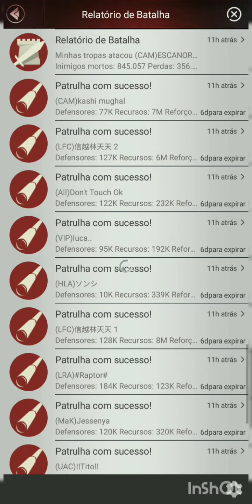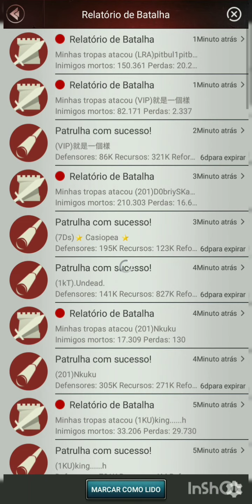Last Empire War Z - Quando se encontra um alvo bom 🔥